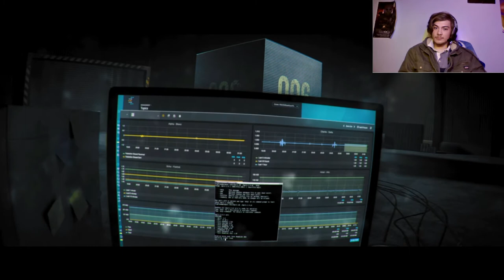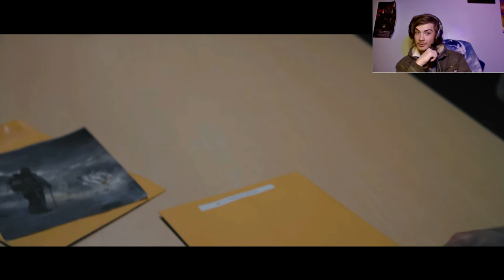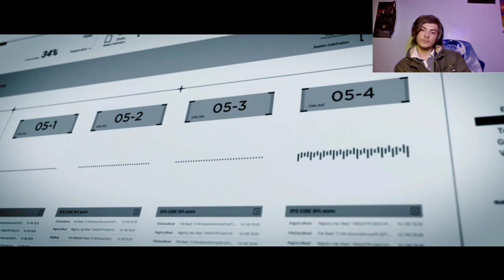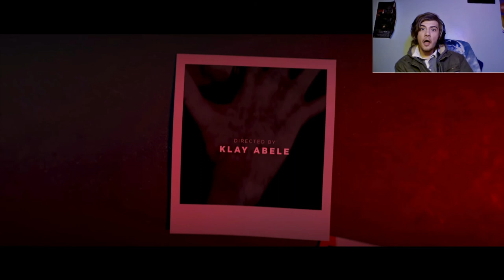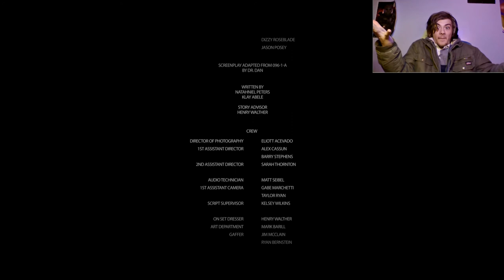(REACTION) 096 | SCP Short Film